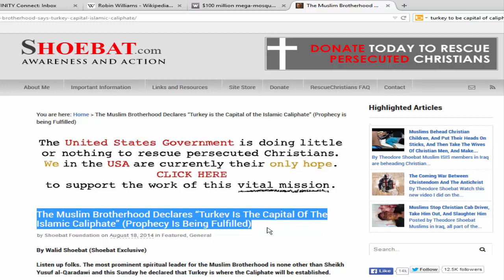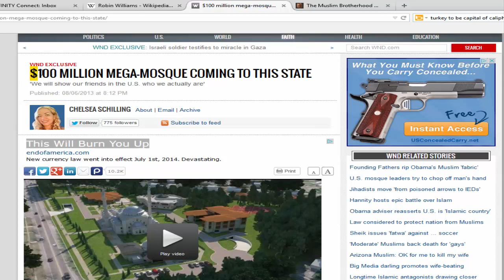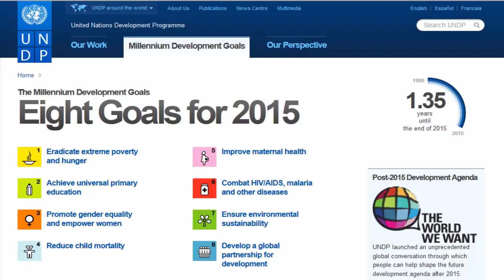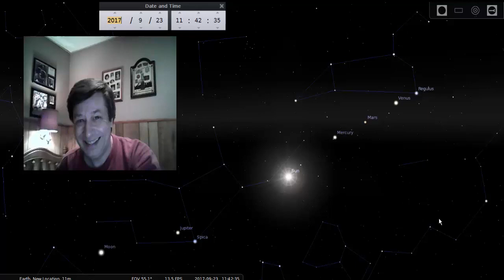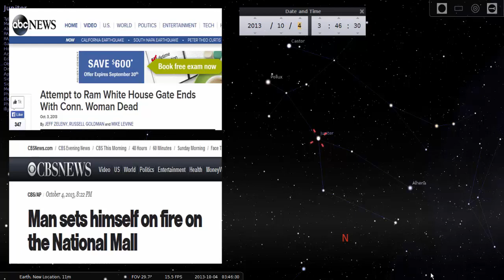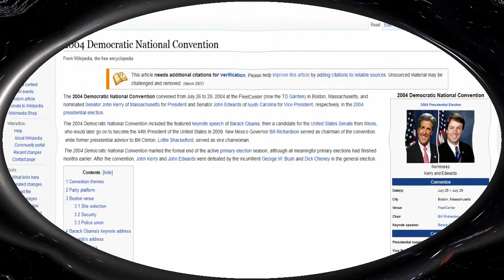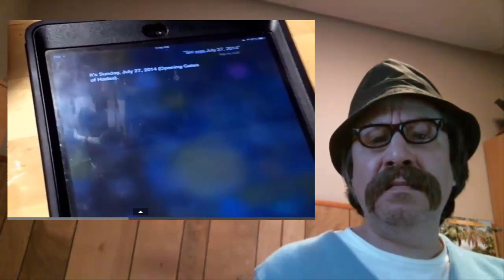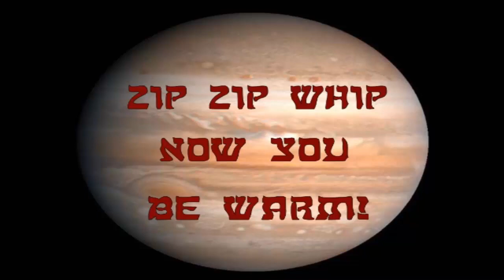What is This!?! An Endtimes Potpourri!!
A virtual medley of escatological topics (what you put when you can't think of a more specific title)!